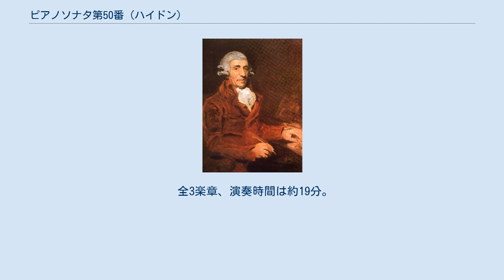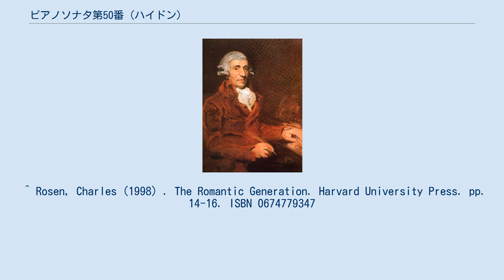ピアノソナタ第50番 (ハイドン)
ハイドン（1791年、ジョン・ホプナー画） ピアノソナタ第50番 ハ長調 作品79 Hob. XVI:50 は、フランツ・ヨーゼフ・ハイドンが作曲したピアノソナタ。
ランドン版では第60番となっている。
 本作品はイギリス・ソナタ（第50(60)番、第51(61)番、第52(62)番）の1曲目。
作曲年は1794年から1795年頃といわれ、出版年は1801年である。
ただし、第2楽章だけは単独の作品としては1794年に出版されている。
イギリス・ソナタは、1794年から1795年のロンドン旅行の時に書かれたという定説になっているが、本当にこの時期に書かれたのかをはっきり証明できる資料が無く、またどの順に書かれたかも分からない。
自筆譜は残っておらず、出版譜にはテレーゼ・ジャンセン・バルトロッツィへの献辞が書かれており、バルトロッツィ夫人に献呈されたとされている。
作曲当時は楽団が解散され、ハイドンは年金生活を送り、自由に創作活動をしていた時期である。
 ベートーヴェンを思わせるような第1楽章の規模が特徴的であり、それと同時にハイドンらしい軽快さやドラマチックさがある。
第1楽章の長さの割に第3楽章が短いところが特徴的である。
 ^ a b c d e f “ハイドン : Haydn, Franz Joseph ソナタ　第60番（ウィーン原典版番号）ハ長調 Sonate für Klavier Nr.60 C-Dur Hob.XVI:50 op.79”. 2017年9月8日閲覧。
 ^ a b c d e “クラヴィアソナタの部屋第３室”. 2017年9月8日閲覧。
 ^ “ハイドンピアノソナタ第60番Hob.IV:50 ハ長調” (2017年1月23日). 2017年9月9日閲覧。
 ^ Rosen, Charles (1998) . The Romantic Generation. Harvard University Press. pp. 14-16. ISBN 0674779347